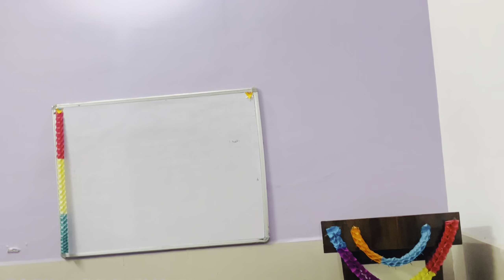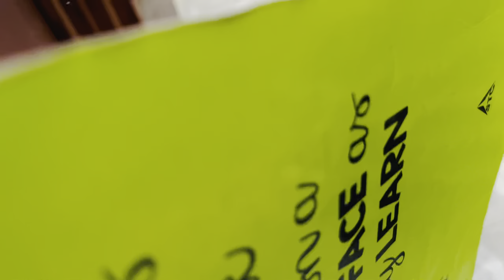Sagar🤣😂 subscribe share trending souravjoshivlogs viralvideo dailyvlog